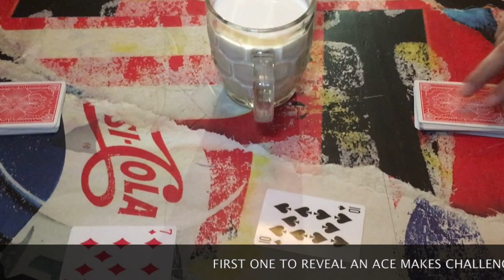HOT SAUCE CHALLENGE MUST WATCH FUNNY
Watch as Sancho loco presents the SATANS BLOOD challenge.
Two contestants that are family members face off first one to get an Ace in the deck loses. Matt Flips an Ace and Paul makes Matt Pay the price by eating a spoon of one of the hottest sauces around at 800 Scoville.